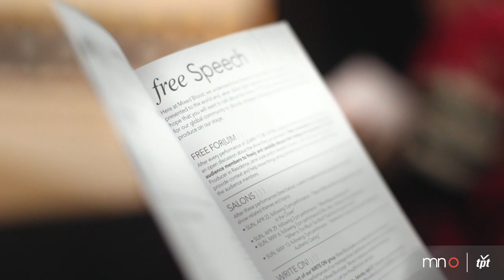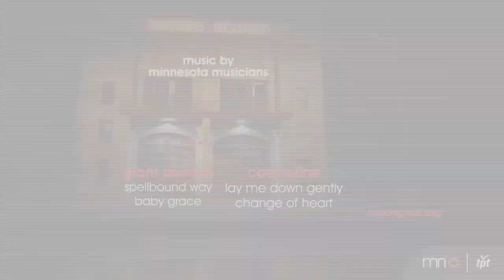Jack Reuler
Jack Reuler was only 22 when he founded Mixed Blood Theatre to embody Dr. Martin Luther King Jr.'s vision of cultural pluralism in America. Over 30 years later, Reuler and his theater still hold court in the Riverside Plaza neighborhood of Minneapolis, premiering season after season of multiracial, insightful, challenging theater for an audience who hungrily awaits every opening. Radical Hospitality is Reuler's latest bold initiative, tackling the number one barrier that people identified preventing them from attending the theater: cost. Now anyone can attend any Mixed Blood production for free if there's a seat available. Tickets can still be purchased in advance, however, to ensure your seat.